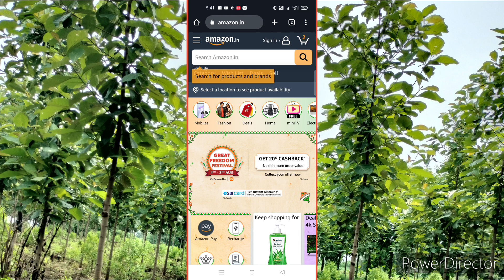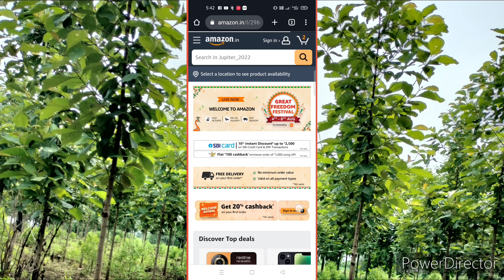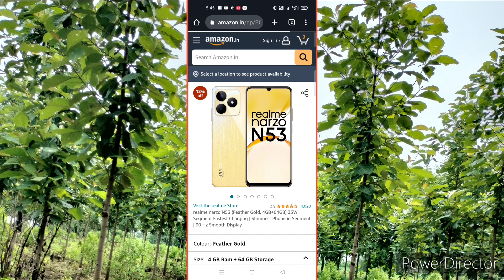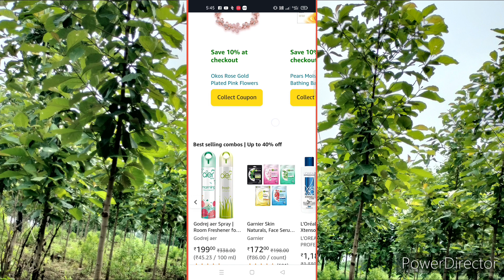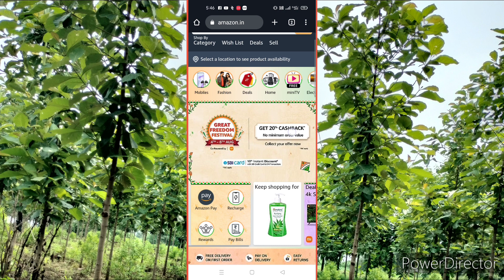Amazon great freedom festival sale 2023 | 10% & 20% products discount selected credit card#Technonir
Amazon great freedom festival sale 2023 | 10% and 20% products discount selected credit card#Technonir

Aajna video ma aapde Amazon freedom festival sale ka offers aaya jisme bhaot sara discounts ke products hai jisme Mobile laptop pc tablet grocery electronic accessories available...